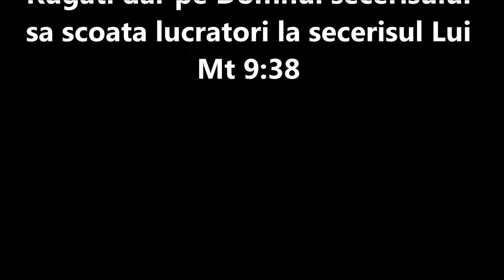God's Family slujind celor de pe strada, in Bucuresti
Misiunea God's Family s-e implica saptaminal in cautarea sufletelor pierdute din canalele subterane ale orasului Bucuresti, si le duce Vestea Buna a Evangheliei precum si hrana necesara, in masura posibilitatilor. Cei ce doresc sa iasa din mediul stradal si sa inceapa o viata noua in ascultare de Dumnezeu, sint dusi la Cladirea misiunii GF. In acest video GF impreuna cu un grup de frati din Deva au slujit celor din Bucuresti.
Sa ne rugam ca Dumnezeu sa mintuiasca aceste suflete.
"Fiindcă Fiul omului a venit să mântuiască ce era pierdut."
 Matei 18/11